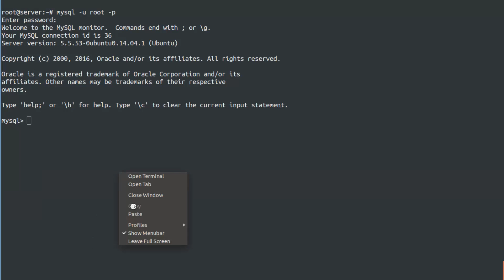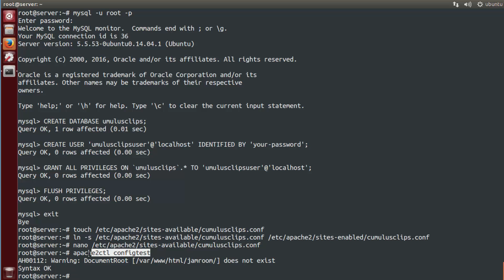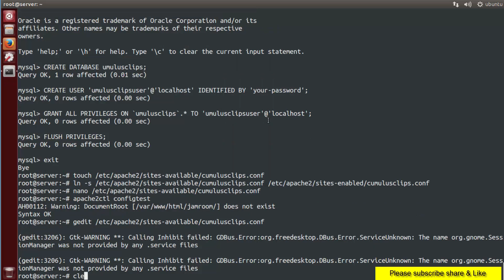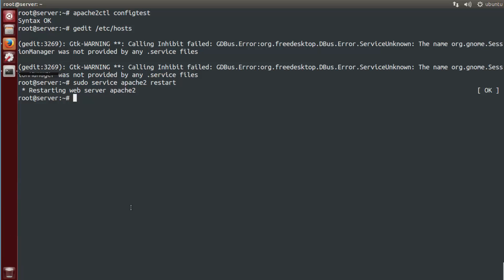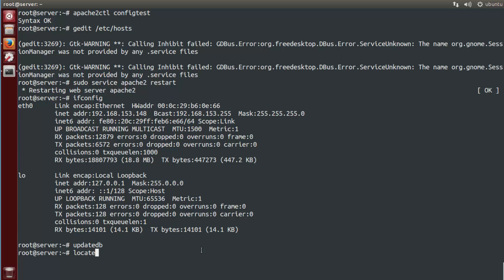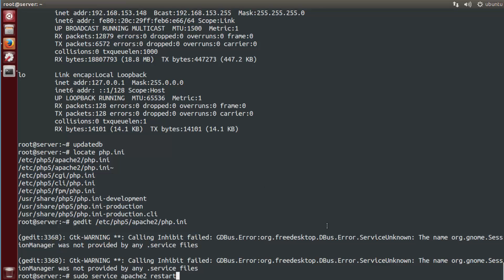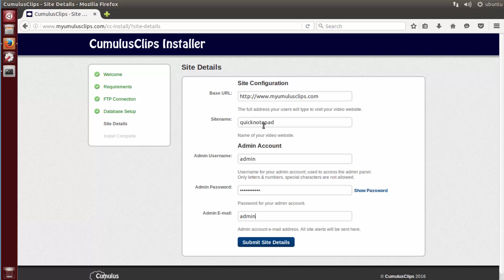How To Install CumulusClips Free Video Sharing CMS on ubuntu Linux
CumulusClips is a video sharing script that allows you to start your own video website. It's free and easy to use. You can build a YouTube clone where users can upload videos, rate videos, comment on videos, and much more.